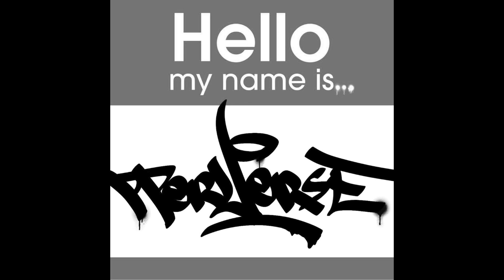Perverse - Semblance [scorpyo.chopped]